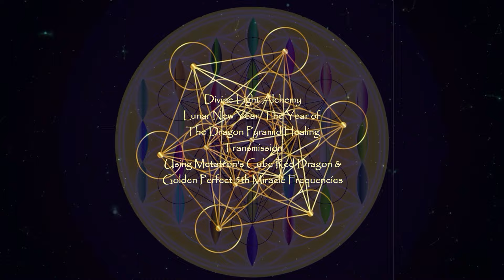Lunar New Year Transmission Using Metatron’s Cube Dragon and Golden Perfect 5th Miracle Frequencies.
Divine Light Alchemy Lunar New Year, the Year of the Dragon,
Pyramid Healing Transmission to Manifest Peace, Joy, Happiness, Love, Abundance, Health and Longevity.

"The Chinese New Year Celebration will occur on February 10, 2024.
It is in the year of the Wood Dragon, which provides the qualities of the Dragon, such as courage, charisma and leadership, with the qualities of the Wood element, such as flexibility, generosity and cooperation."

This 2024 Year is already providing the magical & abundant “8” qualities, of personal empowerment, achievement of our wishes & desires and abundance in all areas of our life. Please enjoy this Divine Light Healing Pyramid Meditation to assist you with Manifesting Peace, Joy, Happiness, Love, Abundance, Health, Longevity and Miracles.

I love the Dragon Frequencies, the Red, Golden & Blue Dragon frequencies are included in this healing transmission.

This Divine Light Alchemy Guided Pyramid Clearing & Healing Meditation Video is infused with the unique Divine Light Alchemy Quantum Vortex Scalar energy, the Miracle Frequencies, 396 hz, 417 hz, 432 hz, 639 hz, 528 hz, 741 hz, 852 hz, 888 hz, & 963 hz. Solfeggio frequencies music track, Healing Quantum Modules, Silent Healing Commands, Mantras, Ancestral Clearing, Activation, Healing & Stabilization Processes.

I have also been guided to use & apply Ancient Egyptian Methods for Healing & Transformation using the Quantum Symbols & Modules, Perfect Golden 5th and Metatron's Cube, Miracle Sound Frequencies & Dimensional Vibrations to Clear, Heal and Stabilize & Transform. So your frequency resonates at its highest potential.

The Quantum Modules, Scalar Energy & Miracle Frequencies are intended to energize you and your intentions and the silent mantras will serve to clear anything that may be blocking.
Please realize some long standing issue take longer to resolve. And although my healing videos are divinely created, they are not a substitute for professional health care or my personal sessions.

Also my favorite recommended tools to use during this meditation and to assist with clearing & releasing:
Indigo Gabbro and Frankincense Essential Oil can be used to balance your chakras as you follow along.
Obsidian: Great for protection, this crystal will take the “Hit” for you.
Green Aventurine, this will assist when doing meditations to clear blockages.  I’ll add a link at the bottom of this description if you would like to check them out.

As Always, In All Ways my desire for everyone watching, that these Divine Healing Meditation Videos provide healing, stabilizing, and balancing which will ultimately raise your resonance, enabling you to manifest and attract whatever you desire. You will also receive the all of the benefits even if you drift off to sleep.

Love Gratitude & Joy,
Debi Rose
"Only those who see the invisible can do the impossible."

Wherever possible, I will use referral links, which means if you click one of the links in this video description and make a purchase I may receive a small commission or other compensation.
Amazon is my favorite online store, and many of my links to crystals, products & audible books are links to those products on Amazon. I am a participant in the Amazon Services LLC Associates Program, an affiliate advertising program designed to provide a means for us to earn fees by linking to Amazon.com and related sites.

My Recommended items to enhance this meditation:
Indigo Gabbro Palm Stone (Amazon)
Indigo Gabbro Crystal Tower (Amazon)
Black Tourmaline (Amazon)
Green Aventurine (Amazon)
Frankincense Essential Oil (Amazon)
Dragon Herbs Supreme Shen Drops (Amazon)
Melatonin 10mg (Amazon)
White Noise Sound Machine (Amazon)